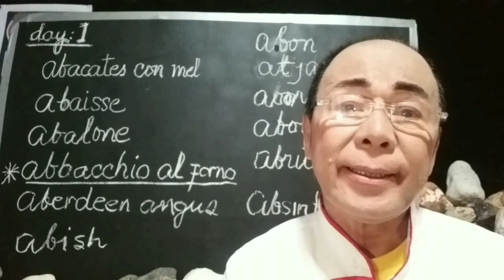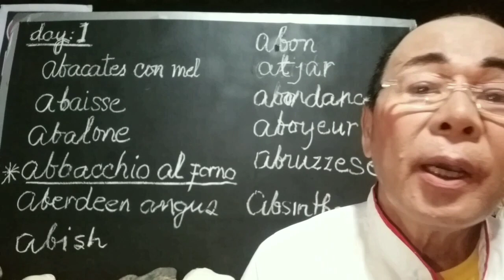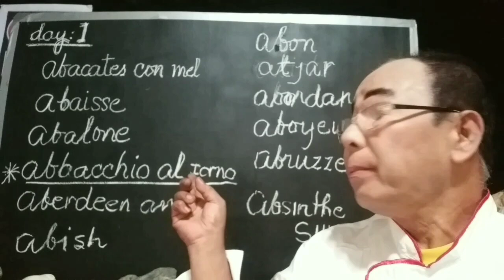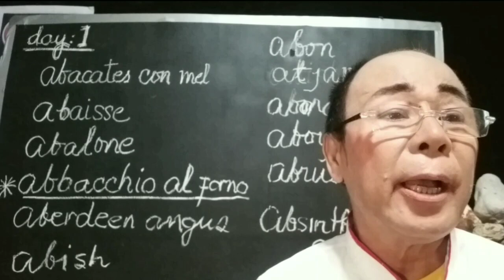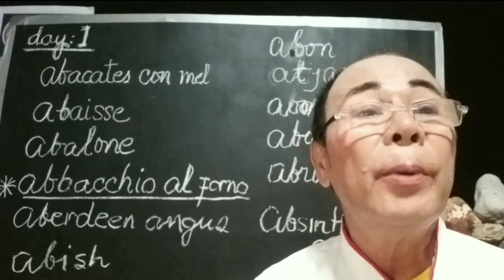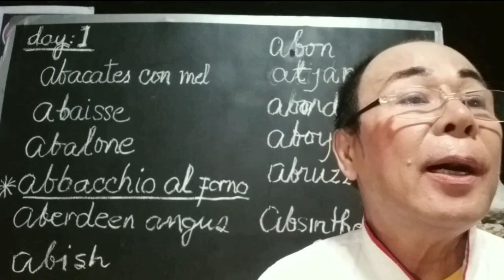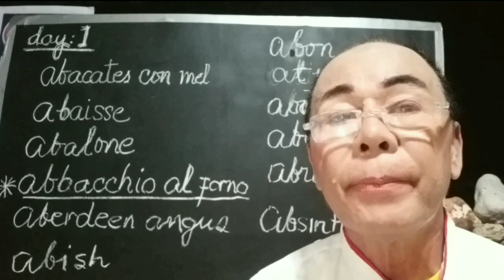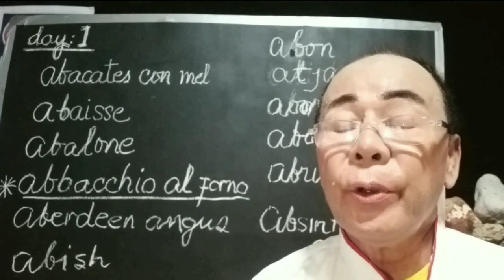Making of a Chef D1a ,Commonly food terminologies used internationally